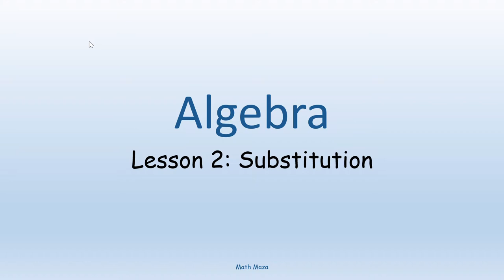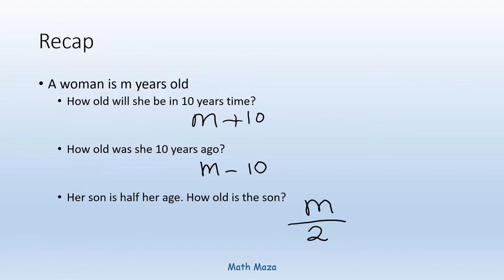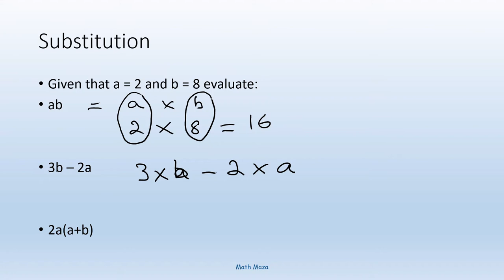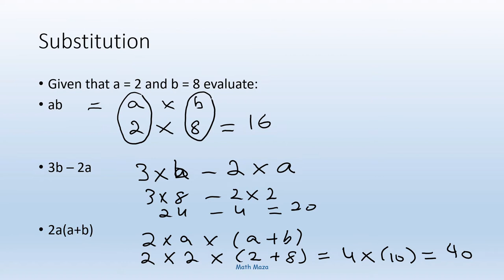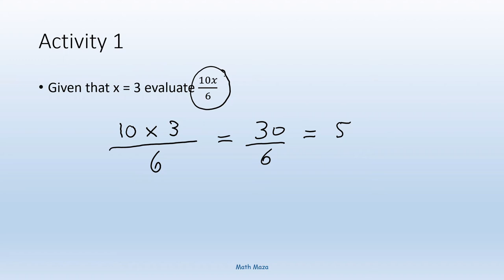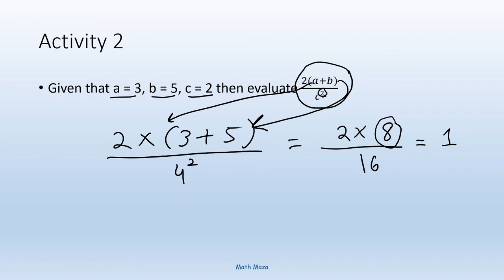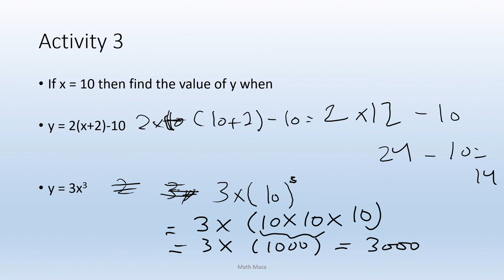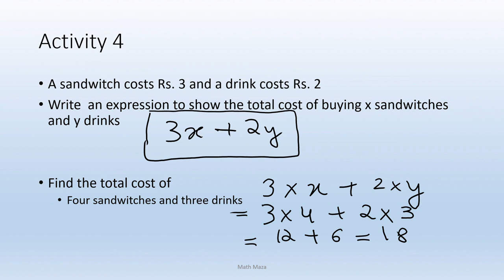Algebra Lesson 2 in Urdu: Introduction to Substitution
This is the second lecture in our series of teaching algebra. The goal of this lecture is to teach students how to do substitution of values invariables. Moreover, they are given some activities to solve in this context. Our content is delivered in Urdu and is targeted to students who speak Urdu or Hindi and other similar languages.

Please feel free to discuss if you have any questions regarding this lesson in the comments section.